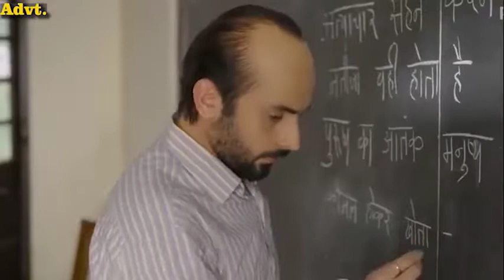Agra: बराती की थाली में रखा एक रसगुल्ला, छिड़ गई लड़ाई. चाकू मारकर युवक की हत्या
शादी समारोह में युवक की हत्या का मामला सामने आया है। रसगुल्ले को लेकर विवाद इतना बढ़ गया कि बाराती पक्ष ने चाकू से हमला कर दिए।